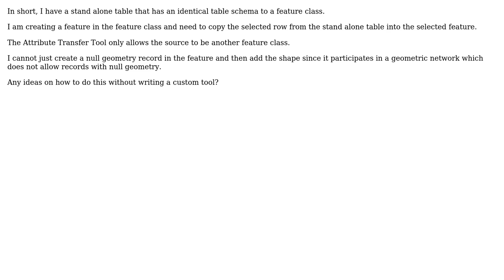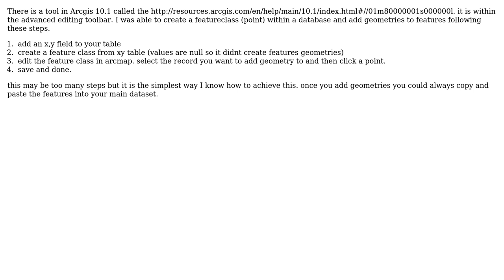GIS: How to transfer attributes from standalone table to feature class using ArcGIS for Desktop?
With thanks & praise to God, and with thanks to the many people who have made this project possible! | Content (except music & images) licensed under CC BY-SA | Music | Images & others | With thanks to user PolyGeo user dave_does_not_understand user Cooter Brown and the Stack Exchange Network Trademarks are property of their respective owners. You are responsible for your own actions.